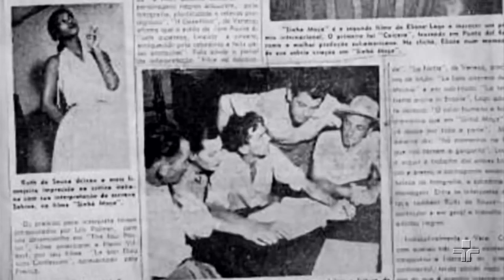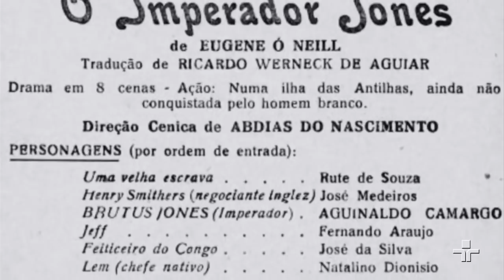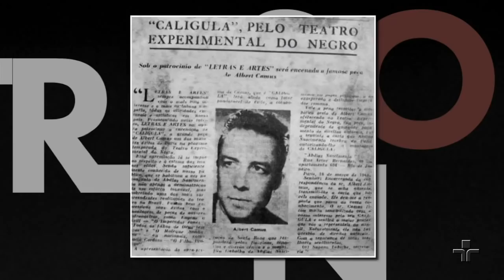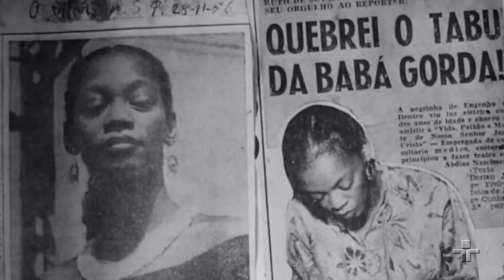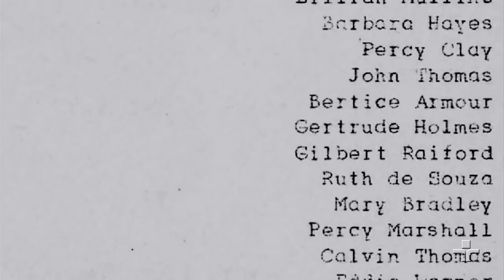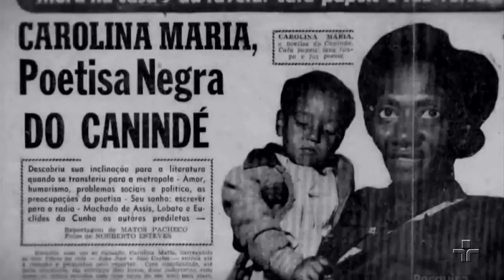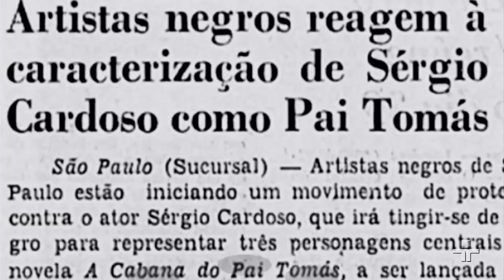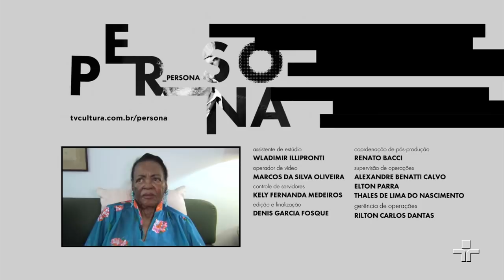Ruth de Souza | Persona em Foco | 27/06/2018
Persona em Foco é um programa de entrevistas focado nos grandes nomes da dramaturgia brasileira. São sempre dois entrevistadores ligados à dramaturgia fazendo perguntas ao convidado. Neste programa, Atílio Bari recebe Ruth de Souza.